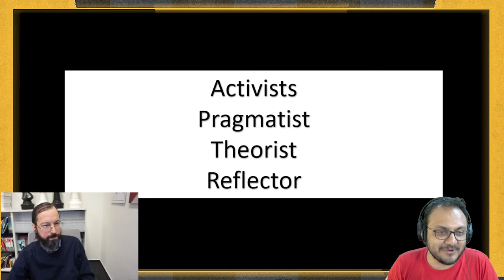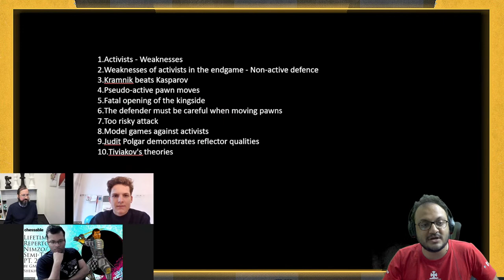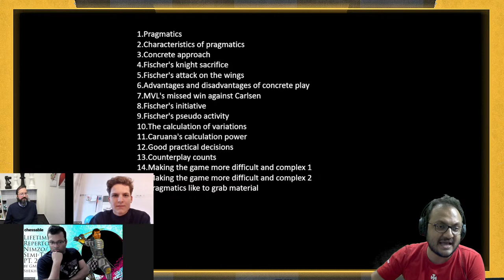The 4-player types standard model | ft. GM Karsten Mueller, GM Luis Engel and GM Surya Ganguly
Playing styles in chess are an important and thus often discussed topic. GM Dr. Karsten Müller and GM Luis Engel take up a model by GM Lars Bo Hansen based on 4 player types – namely ‘activists’, ‘pragmatics’, ‘theoreticians’ and so-called ‘reflectors’. Their respective strengths and weaknesses are explained with the help of many examples, enabling the reader to try and assign himself or herself to one or the other player type.

We will also have GM Surya Ganguly joining the stream as Karsten Mueller and Luis Engel will try and dissect his playing style.